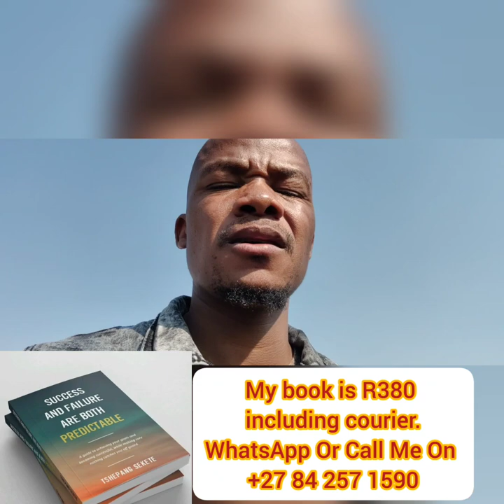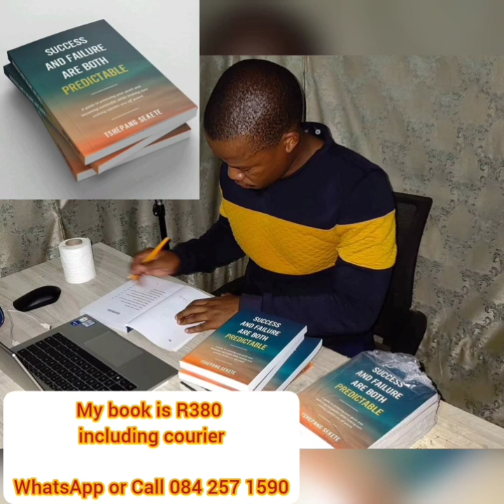How Women Train You To Be A Man They Can Cheat On: